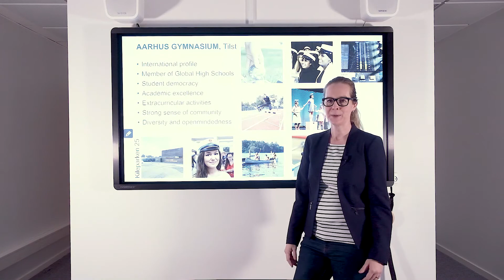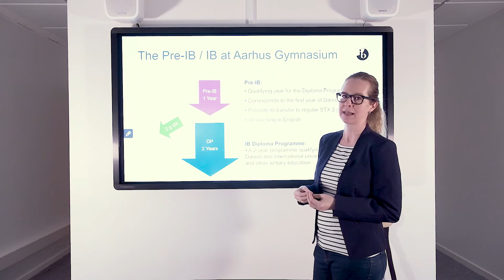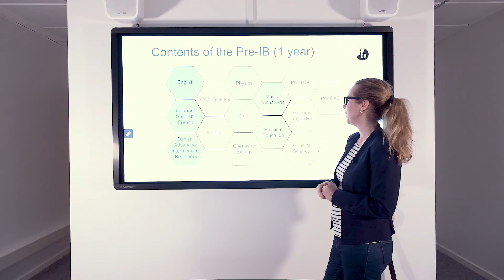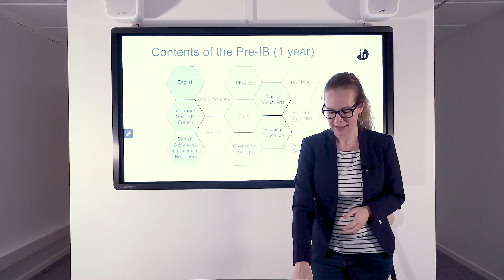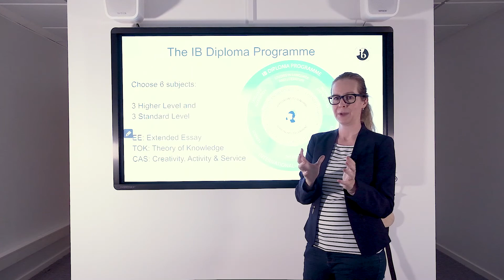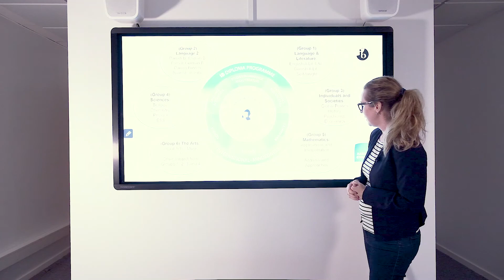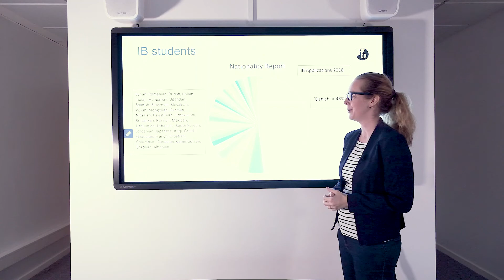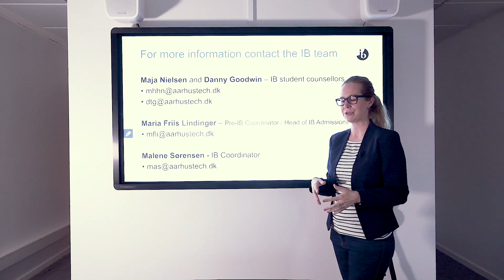IB - Den internale studentereksamen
The world is constantly changing and in the IB (The International Baccalaureate Diploma Programme) you will become a part of a worldwide community that finds strength in diversity.
All teaching is in English and we have teaching staff from among other places Ukraine and England and more than 20 nationalities represented by our IB students.
Therefore, we can easily say that the IB is truly international.